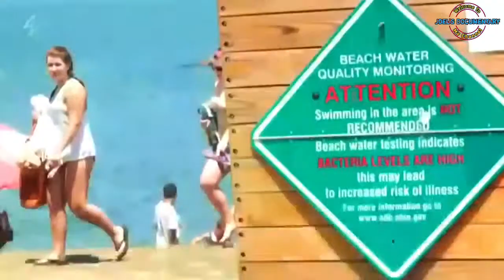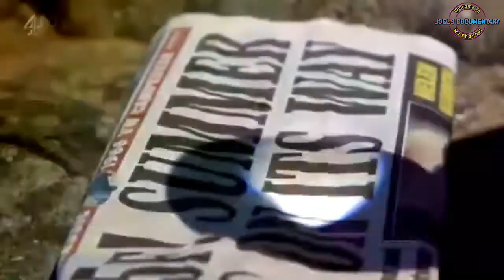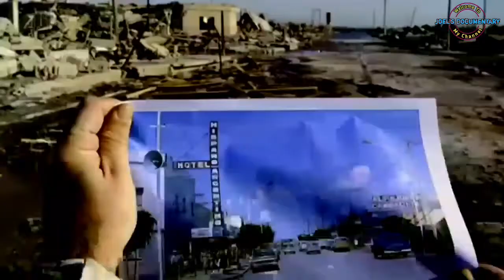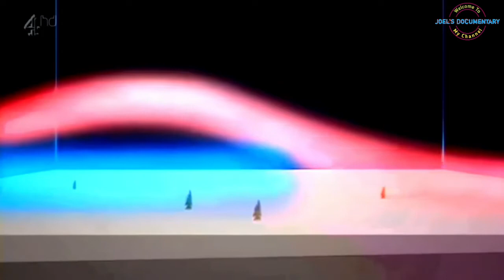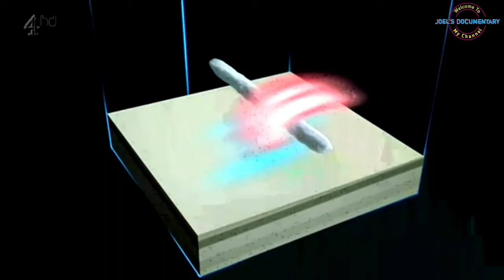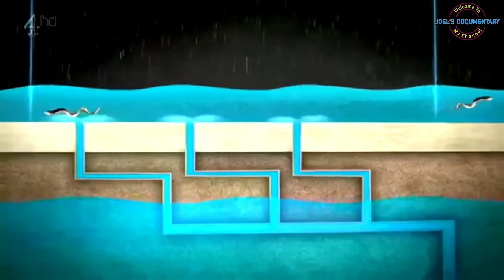World's Weirdest Weather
Weatherman Alex Beresford explores the world of weird weather. Using a combination of footage from smart phones and cameras, personal testimonies, experiments and demos he examines some of the planet’s most bizarre weather phenomena.

In this programme we witness remarkable weather events including a flash flood in New Zealand that washes a dozen eels into a suburban street. In Brazil, a huge swarm of spiders raining through the sky is caught on camera. We discover how spiders, powered by static electricity from a thunderstorm, can seemingly fly. In Argentina, a strange wave submerges a whole town, only for it to re-emerge as an eerie ghost town 30 years later. The programme also investigates the science behind a barrel-shaped sideways cloud that helps hang-gliders fly for hours on end, whirlpools at sea, a building that can set your car on fire, and a volcano in Hawaii that produces its own mini-tornadoes. We bring you amazing footage of these events and explore the science that makes them happen.